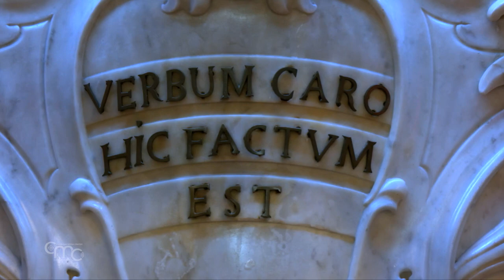Arte mariano en Tierra Santa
La imagen de María en el arte sacro de los Santuarios de Tierra Santa es una investigación muy especial. En el Cenacolino, primer Santuario de la Custodia de Tierra Santa, encontramos la última imagen sagrada dedicada a María.